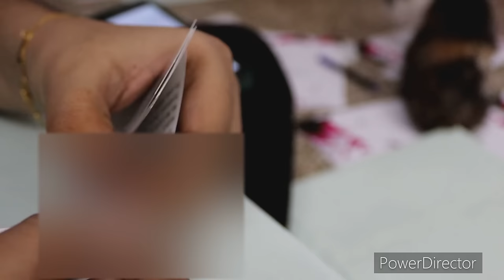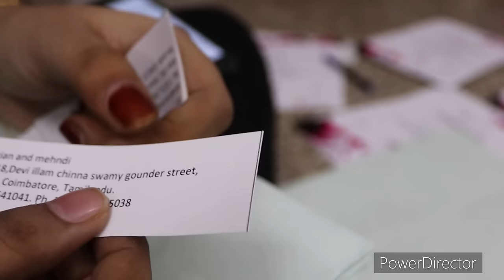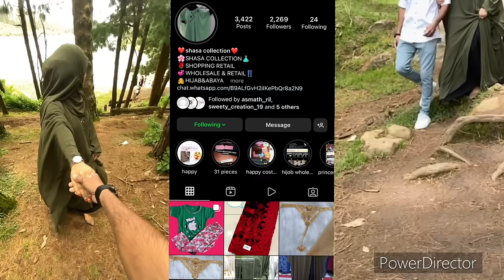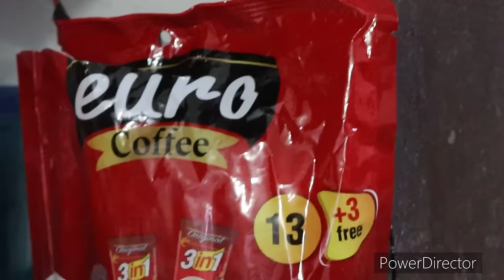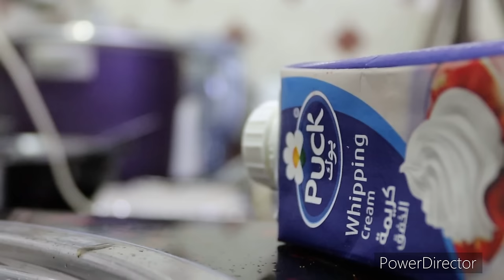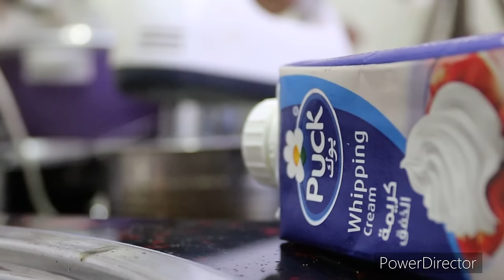Busy Day In My Life🥵 || kitchen Cleaning |Certificate Dispatch ||princess Creation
Shasa collection 💕

Green abaya grp 💚

❣️❣️❣️❣️❣️❣️❣️❣️❣️❣️❣️❣️❣️❣️Shasa collection Dress and Accessories

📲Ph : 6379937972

Kitchen wallpaper

Wolpin Wall Sticker Furniture...